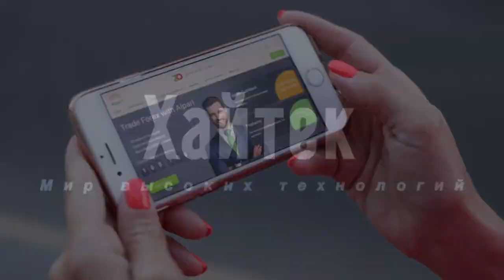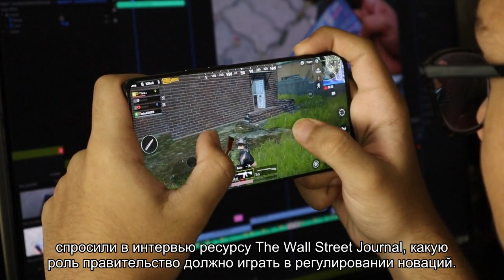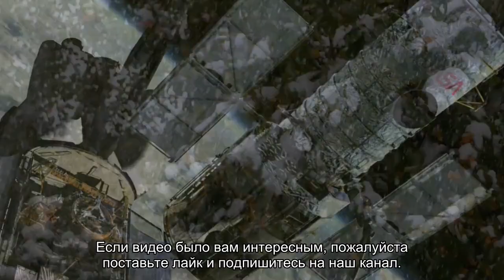SpaceX нарушила лицензию на запуск во время испытания Starship, что повлекло расследование FAA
Прототип SN9 космического корабля Starship уже должен был пройти испытания, но он всё ещё стоит на стартовой площадке. Оказывается, SpaceX в первом тесте полёта на большой высоте нарушила условия лицензии, выданной Федеральным управлением гражданской авиации США (FAA), и последняя запустила официальное расследование. По крайней мере, так сообщили два информатора ресурсу The Verge.